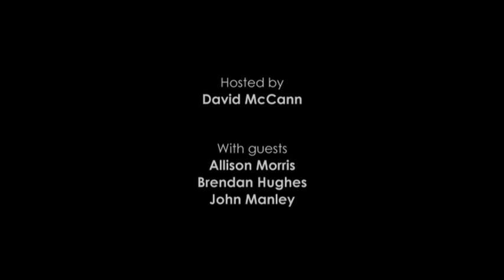Slugger TV End of Year Wrap-up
Slugger TV looks at the year that was in politics.

Allison Morris, John Manley and Brendan Hughes join David McCann to look back at the big moments of 2022.